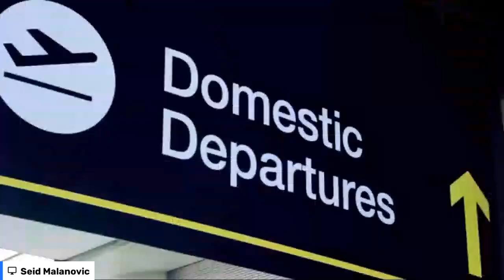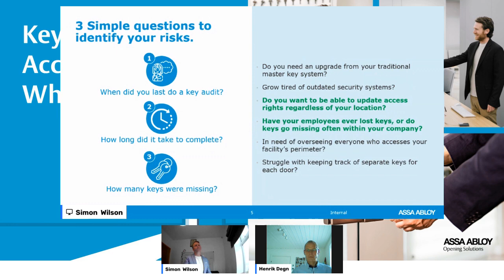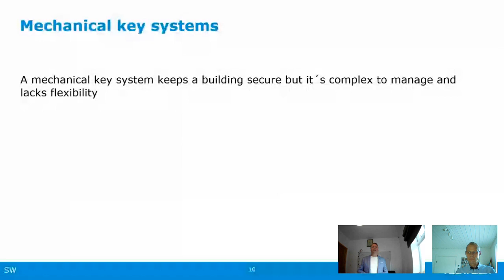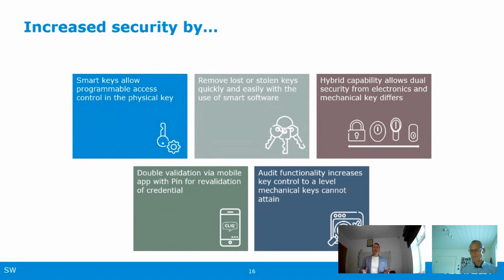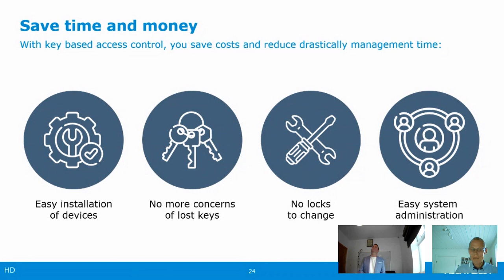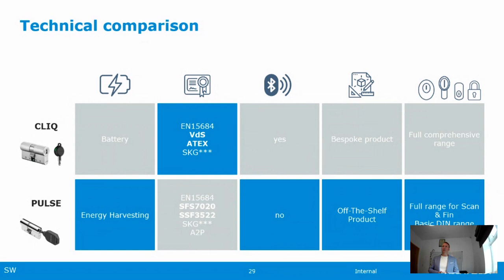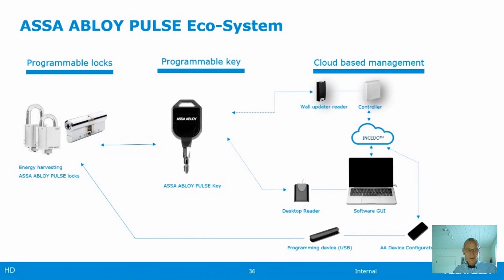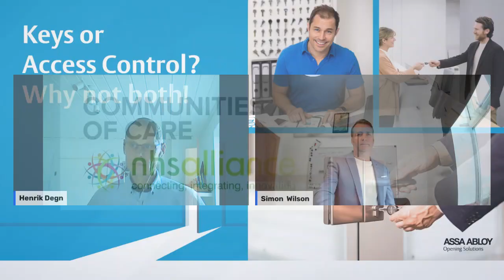WEBINAR: Keys or Access Control? Why not both?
Lecturers: Simon Wilson & Henrik Degn, ASSA ABLOY